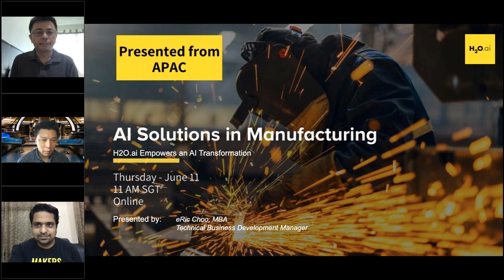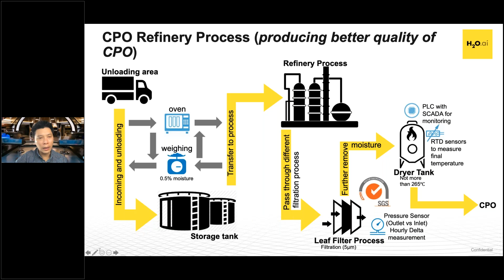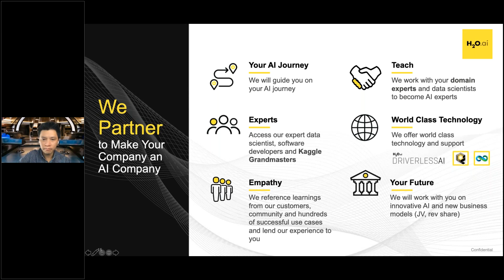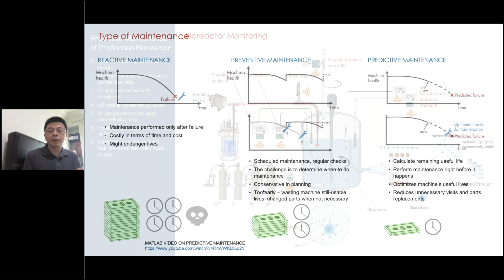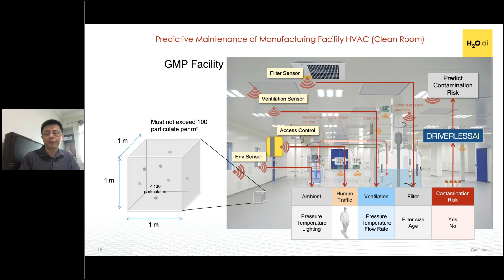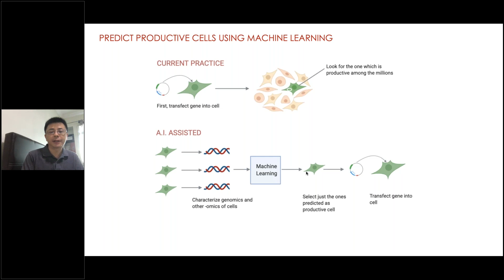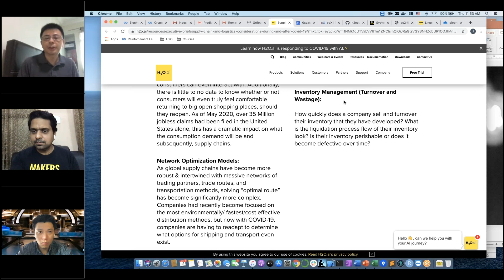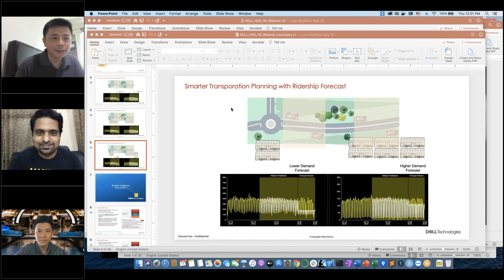AI Solutions in Manufacturing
The manufacturing industry is adopting artificial intelligence (AI) at a fast rate. This century-old industry is complex but has seen constant transformation across all of its facets.

Led by big data analytics, miniaturization of sensors enabling the Internet of Things (IoT), and, now, AI machine learning (ML), manufacturers everywhere have embarked on an AI transformation that is opening up potential new revenue streams as well taking costs and time out of existing processes.

This talk will walk through a use case for enterprise AI solutions within the manufacturing sector. We will discuss the challenges, motivation, and tool selection process, then cover the solution development in detail.

Speaker Bio:

eRic is armed with the technical know-how of Data Science, Machines Learning, and Big Data Analytics. He. is equipped with skill-sets to value-add businesses exploring into areas of Artificial Intelligence (AI) with an AI consultation approach. Translating BDA, Machine Learning, and AI into Business Values.
eRic CHOO had spent the last 8 years in the IT industry from integration of Infrastructure (Storage and Back-up) solutions to Advance Analytics Software specializing in BDA, Machines Learning, and AI. Before joining the IT industry, he had vast experience in the Semiconductor industry, thus a deep understanding in advance manufacturing processes.

SIONG Jong Hang works as a Solutions Engineer/Data Scientist at H2O.ai based in Singapore where he helps business, government, academia, and non-profit organizations in their transformation into AI.  Prior to H2O.ai, he has worked at the Quant Group at Bank of America Merrill Lynch in Hong Kong and Teradata in Singapore as a data scientist.  He has completed data science projects for various verticals in Europe and Asia.  After hours, he’s an avid learner and has attained 100 MOOC certificates in various fields such as AI, science, engineering, and maths.  He has also authored articles to instill interest in science, technology as well as AI.